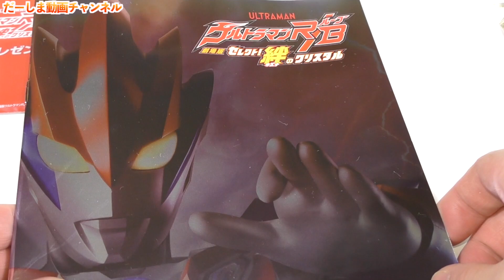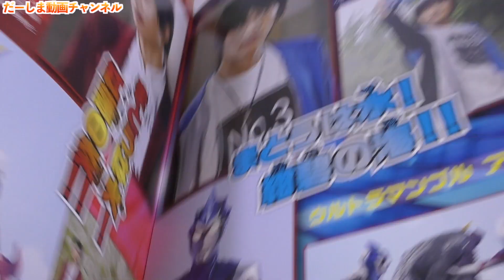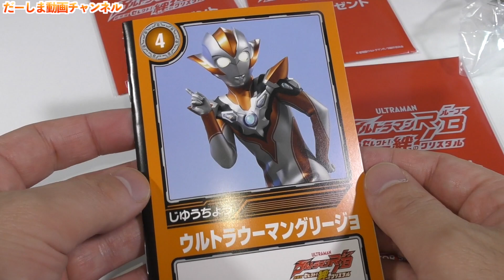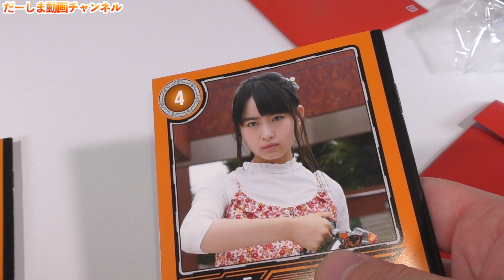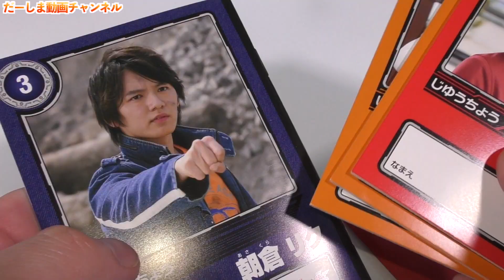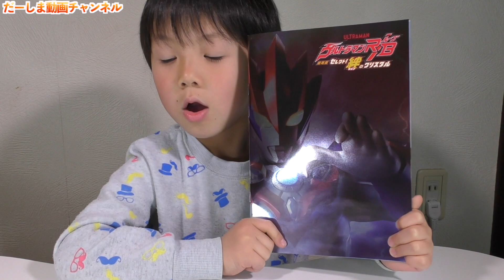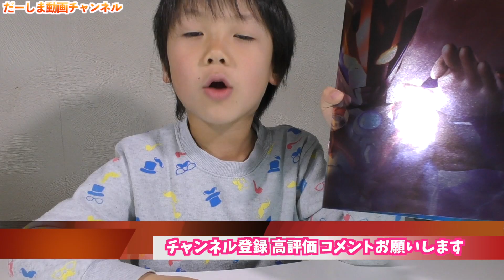劇場版ウルトラマンR／B セレクト！絆のクリスタル 入場者プレゼント開封 ウルトラヒーローシリーズ ウルトラマンルーブ変身時発光カラーver を見ていこう♪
◆お手紙・プレゼントなどはこちらに送ってください↓
〒106-6137

楽曲提供
UUUMUSIC
DOVA-SYNDROME
効果音ラボ

提供元:
PIXTA